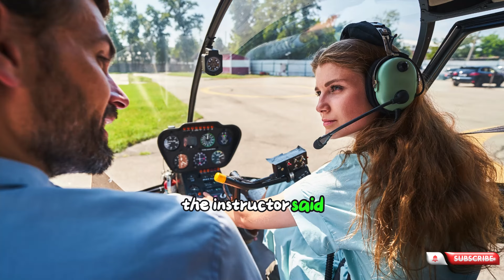😂 Joke Of The Day | A blonde stormed in to the library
A blonde stormed up to the front desk of the library and, with a screaming voice, said, “I have a complaint!” “How can I help you?” said the librarian, looking up at her.
blonde man jokes, jokes, ,comedy, dont laugh challenge,